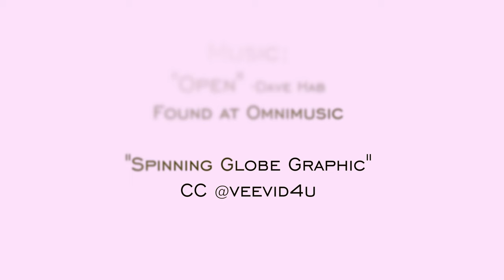CardioStart: India Mission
CardioStart International is a non profit organization that specializes in providing free heart surgeries in underdeveloped countries. I had the incredible opportunity of joining them on a mission to India, to create a promotional video to help gain volunteers. This is the first, of a collection of short videos. Enjoy!